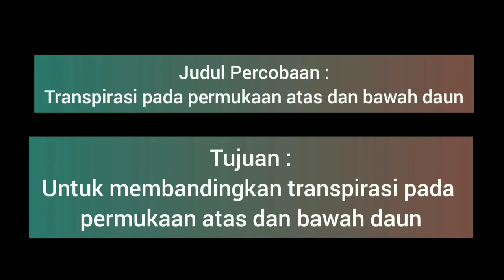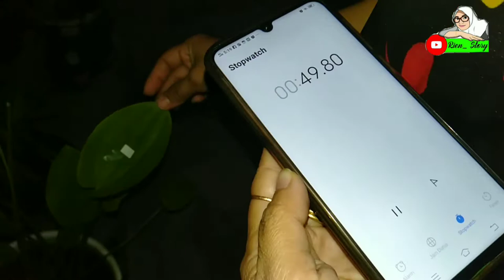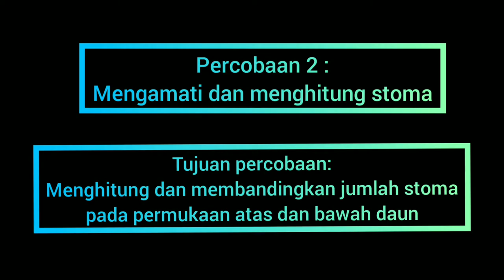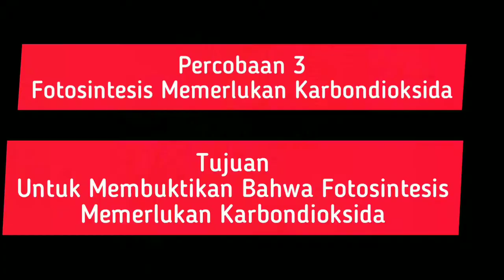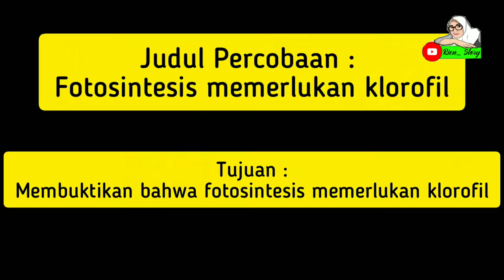Praktikum Biologi 1 Modul 3 Praktikum 2, Tranpirasi dan Fotosintesis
Proses Fisiologi Pada Tumbuhan